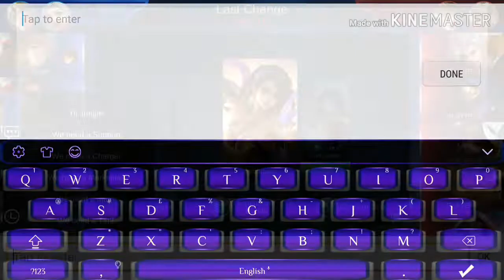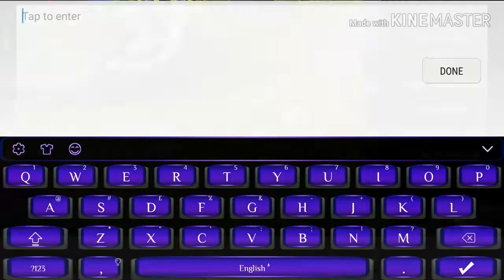Epic Gane Play mlgameplays esmeraldais❤